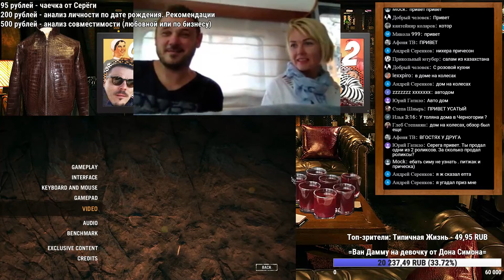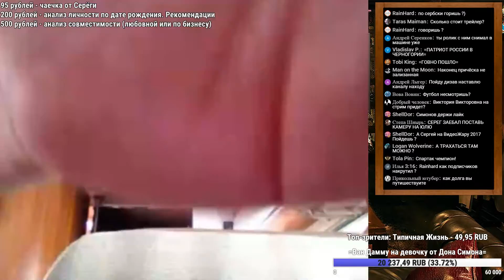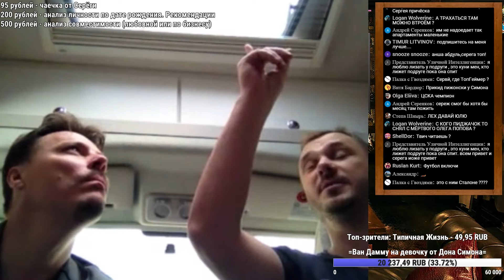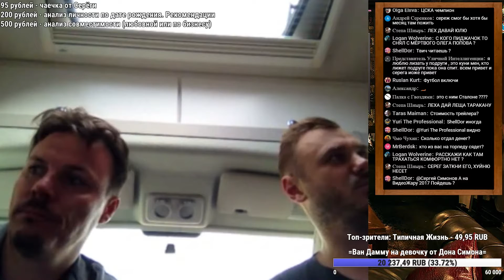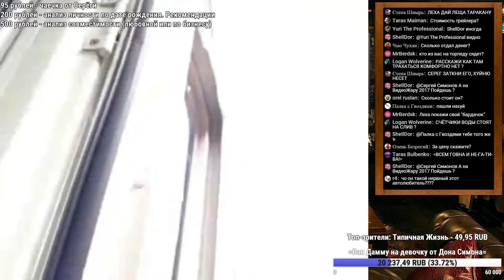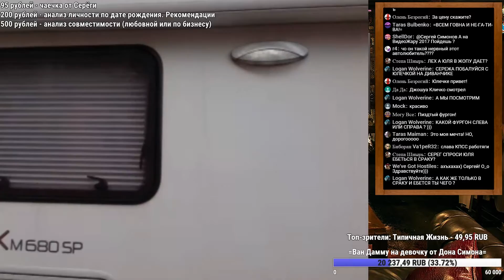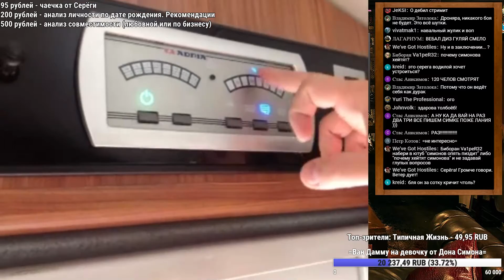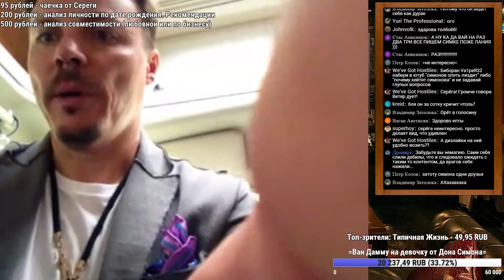СЕРГЕЙ СИМОНОВ ДЕЛАЕТ ОБЗОР МОЕГО АВТОДОМА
СЕРГЕЙ СИМОНОВ ДЕЛАЕТ ОБЗОР МОЕГО АВТОДОМА. В этом видео Сергей Симонов делает обзор автодома. Автодом Адрия Матрикс взглядом Сергея Симонова. Мы разговариваем про путешествие с Сергеем Симоновым.

Снимаю на камеру: CANON LEGRIA HF R706